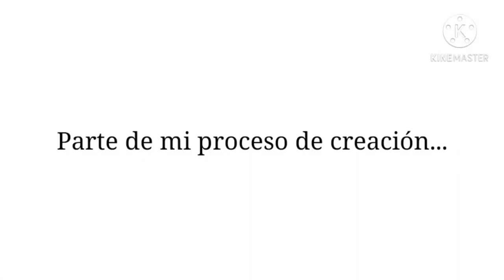Grietas y vida. CEIP San Bernabé